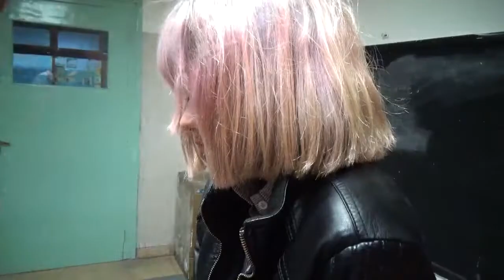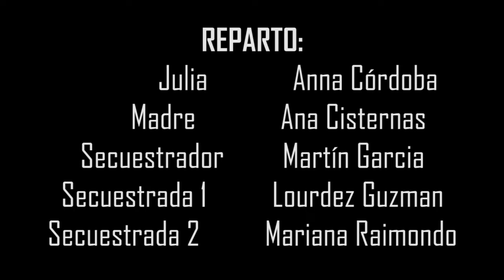Mancebia - Cortometraje Intercolegiales Audiovisuales 2018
Trabajo presentado por Esc. Sec. N° 2 E.N.C.J.A.
Intercolegiales Audiovisuales 2018 son un evento que se realiza cada año en la provincia de Catamarca, creadas por la Asociación Civil Iluminar coordinadas y organizadas en conjunto con la dirección de Juventud de la provincia dependiente del Ministerio de Desarrollo Social y la Dirección de Gestión Científica y Tecnológica del Ministerio de Educación de Catamarca.